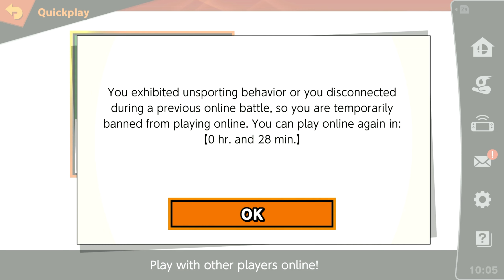Smash Ultimate | The Dark Samus Episode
Not once in Smash Brothers have I fought the same players multiple times in a row -__-